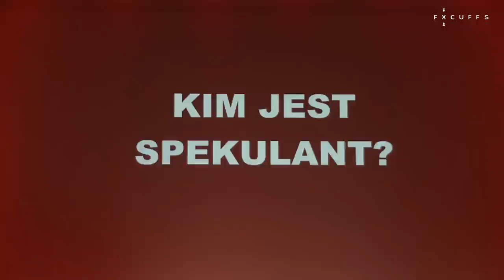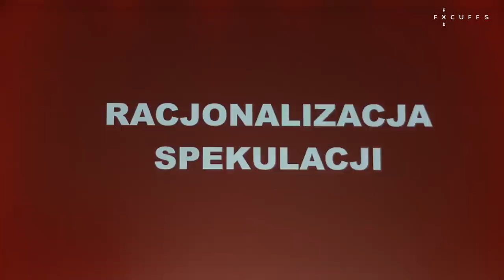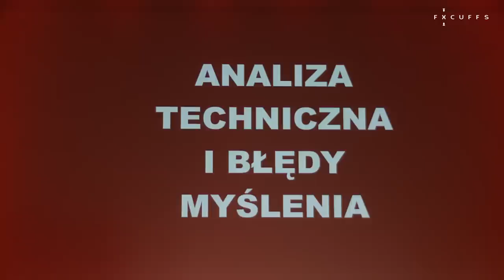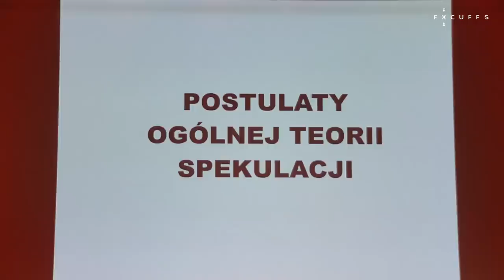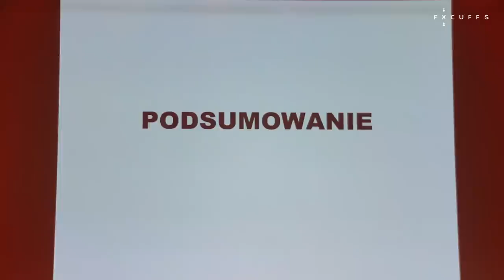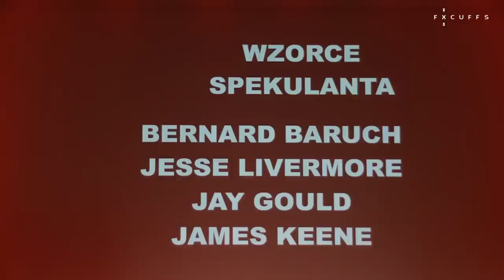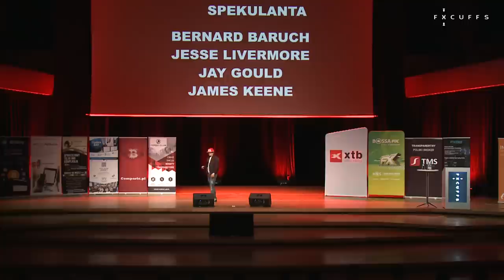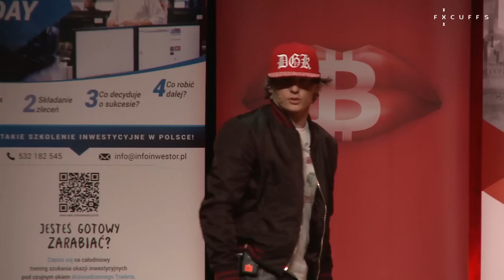Rafał Zaorski - "Ogólna teoria spekulacji wg Rafała Zaorskiego" - wystąpienie podczas FxCuffs 2018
✅ 7000 - tyle osób odwiedzi konferencję Invest Cuffs 5 i 6 kwietnia w Krakowie. Twój bilet czeka na Ciebie. Odbierz go dziś rejetrując się na stronie ➡️

"Ogólna teoria spekulacji wg Rafała Zaorskiego" - wykład Rafała Zaorskiego na FxCuffs 2018